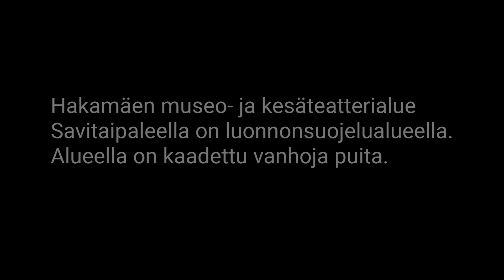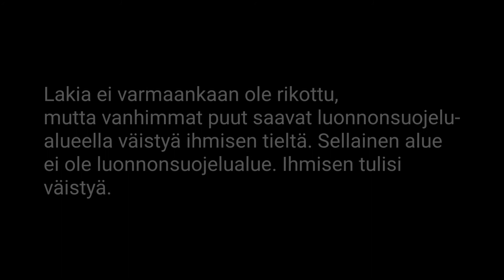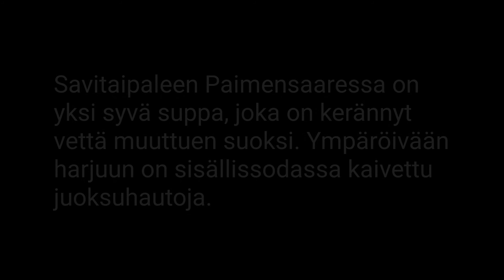HARMONIAA JA JÄRJETTÖMYYTTÄ.